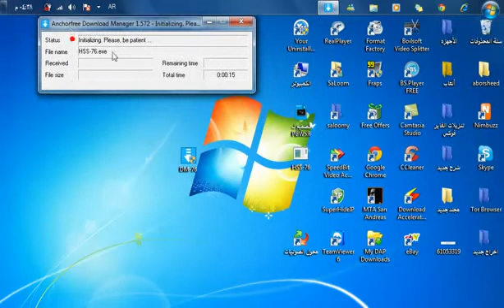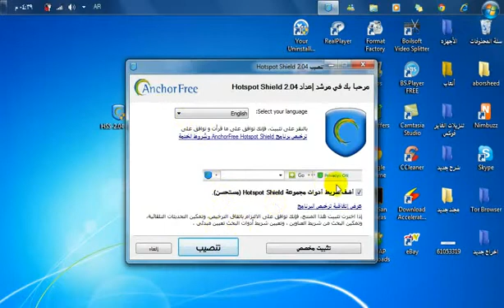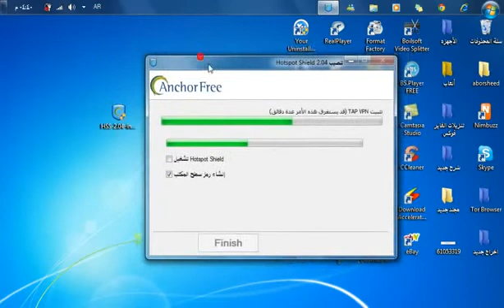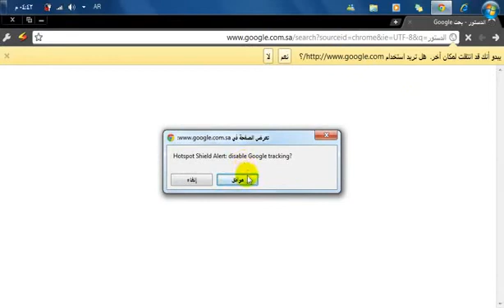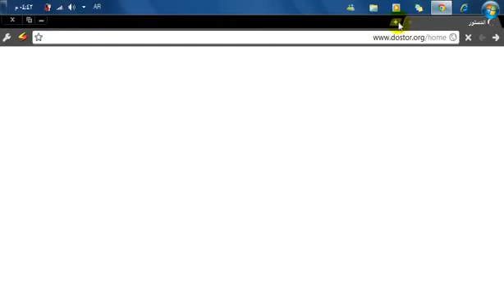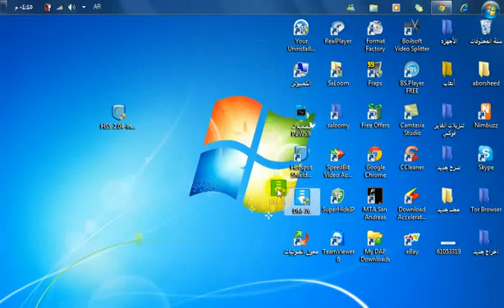أفضل برنامج لفتح المواقع المحجوبة 2014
هل تعاني من مشكلة المواقع المحجوبة ونقص الحملية برنامج سبوت شيلد الحل الامتل سرعة في التصفح و يعمل بشكل جيد مع جميع المتصفحات

الطريقة المثلى لفتح اي موقع محجوب من طرف الدولة يمكنك تحميل هوت سبوت شيلد
تحميل برنامج فتح المواقع المحجوبة برنامج هوت سبوت هو احد التطبيقات المعروفة منذ وقت طويل و واحد من البرامج التى تعاملت بدقة من حساسية بيانات و خصوصيات
المستخدمين للانترنت حول العالم لفتح المواقع المحجوبة و اصبح هوت سبوت من اهم البرامج حاليا و يملك الكثير و العديد من الشبكات الخاصة Virtual
Private Network و التى تعمل كبوابة لفتح المواقع المحجوبة او نفق لمرور الداتا من اجهزة الكمبيوتر الى السيرفرات التى تحمل تلك المواقع التى تزورها كل يوم
و العكس و بمرور هذه البيانات فى ذلك النفق الخاص يتم عبورها بخفية و كأنك تدخل الى بيتك من خلال باب جيرانك فلا يراك احد هكذا يعمل برنامج فتح المواقع المحجوبة و لذلك
فهو من البرامج المهمة فى الدخول الى المواقع المحجوبة و تخطى الحجب فى بلاد يكون فيها موقع معين محجوب و يقدم برنامج الهوت سبوت تلك الخدمات مجانا لكل من يستخدم
البرنامج و هو مفيد و موثوق فى عمله و تقع معظم شبكاته فى الولايات المتحدة لذا يتيح لك التصفح السريع و الامن و يمكنك مع برنامج hotspot هوت سبوت ان تتصفح
المواقع الالكترونية فى سرية تامة دون ادنى رقابة من شركات او مواقع اخرى او رقابة حكومية او غيرها و لذلك نحن ننصح الجميع باستخدام برنامج هوت سبوت hotspot
و تحميل Hotspot لا يستغرق اكثر من ثوانى معدودة على حسب سرعة Download لديك